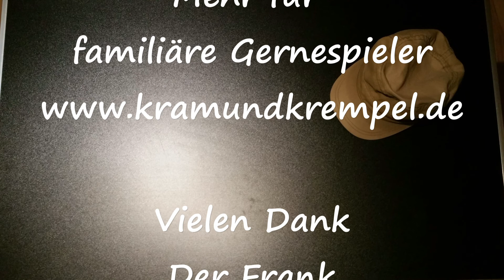Bresk Regelübersicht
Weitere Informationen zu
Frank und seinem
Spieleschrank

Vielen Dank
Der Frank